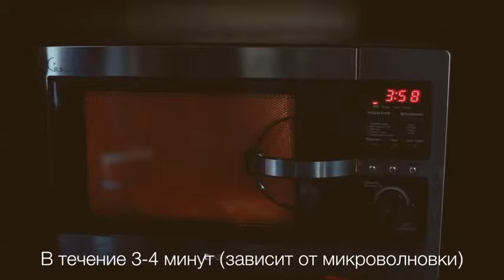Домашние чипсы за 10 минут